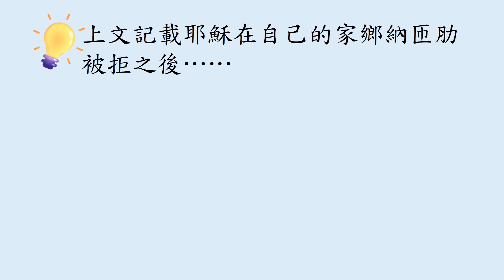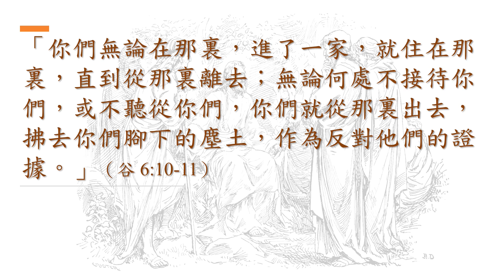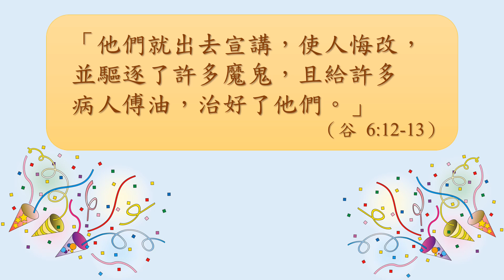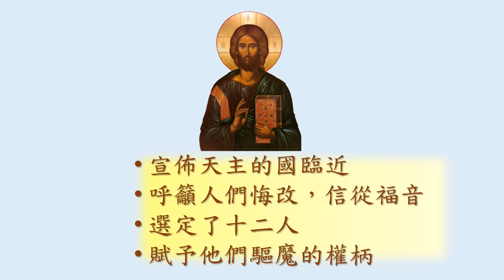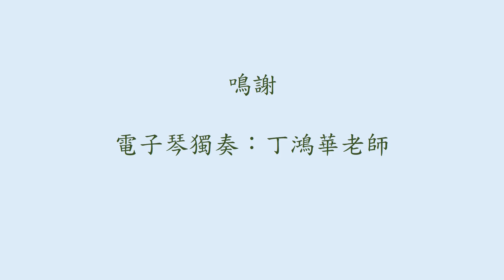耶穌派遣十二人出外宣講 (谷 6:6b-13)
析《谷》五分半系列之耶穌公開傳道第三階段 (谷6:6b-8:26) (1/12)